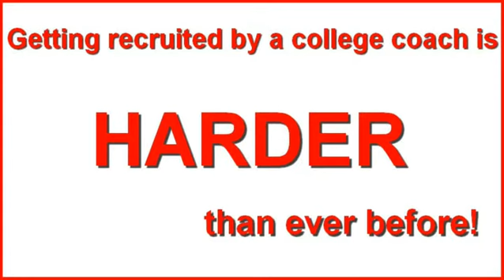Baht Khin of Huron Soccer Association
June 8, 2014 in Brookings, SD - Baht Khin of Huron Tigers U12 Boys Rec team visits with Soccer605 at SoccerFest.